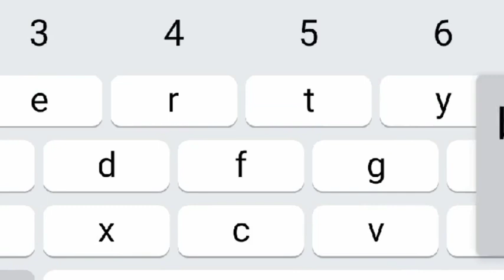Ketika Bocil Ngescam Tapi Jaringannya Kentang🗿